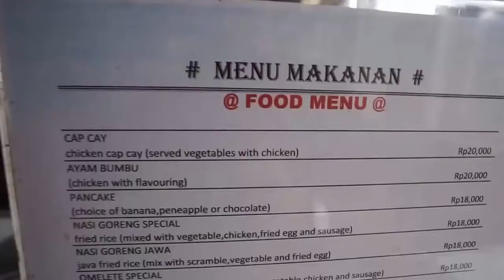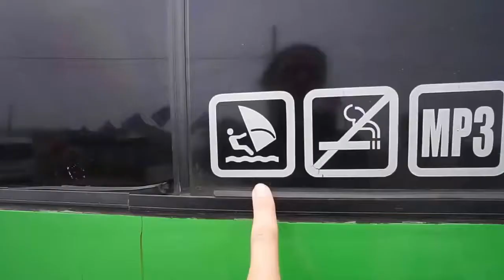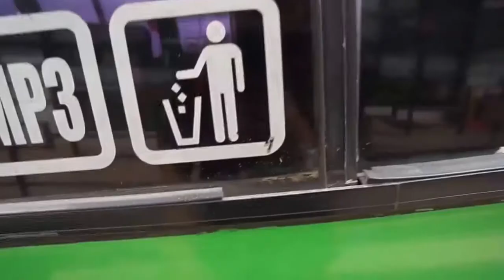Bromo Volcano in Indonesia | Best Drone Footage | Shooted by DJI Mavic 2 Pro Drone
Checkout DJI Mavic 2 Pro Drone on Amazon

Description :

1. Black Friday Deal Free 128GB Micro SD, PGY Landing Pad, Propeller Holder, Landing Gear, RC Protector, RC Clasp, Cleaning

2. Cloth, Smatree Water Resistant Hard Carrying Case
3 x Mavic 2 Batteries

3. DJI Original Fly More Kit, PGYTECH Authentic Accessories
Adjustable Aperture from F2.8 to F11, Up to ISO 12800 for shooting in dark

4. Hasselblad L1D-20c 1" CMOS Sensor Offering Stunning 20.0MP Aerial Photos

1. Holy Stone HS110D Drone for Beginners
2. DJI Mavic 2 Pro
3. Holy Stone HS100G Drone with 1080p FHD Camera 5G FPV Live Video and GPS Return Home Function
4. Potensic GPS FPV RC Drone, D80 with 1080P Camera Live Video and GPS Return Home
5. DJI Mavic Air Quadcopter with Remote Controller
6. Holy Stone HS100 Drone with 1080p HD Camera FPV Live Video RC Quadcopter
7. Tello Drone Quadcopter Elite Combo with 3 Batteries
8. HOBBYTIGER H301S Ranger Drone with Camera Live Video and GPS Return Home
9. DJI Spark with Remote Control Combo
10. Potensic Dual GPS FPV RC Drone, 1080P Camera Live Video and GPS Return Home Quadcopter

1. Drones FPV with HD Camera Live Video
2. DJI Spark Portable Mini Drone Quadcopter
3. ARRIS C250 V2 250mm RC Quadcopter FPV Racing Drone
4. ARRIS X220 220mm RTF with Radiolink AT9S Transmitter + Flycolor
5. DJI Spark, Mini Drone

1. Drone with Camera, Potensic RC Quadcopter 720P HD Live Video 5.8Ghz
2. Drones with Camera and GPS – B2C Specter MJX Bugs 2 Drone Quadcopter
3. XFUNY MJX B5W Bugs 5W RC Quadcopter 1080P 5G WiFi Camera Live Video 2.4GHz Remote Control
4. ElementDigital Drone with Camera MJX Bugs B3H 2.4G 6-Axis Gyro App Operation FPV Drone
5. Hubsan H501S X4 BRUSHELESS FPV Quadcopter Drone 1080p Camera GPS Automatic Return